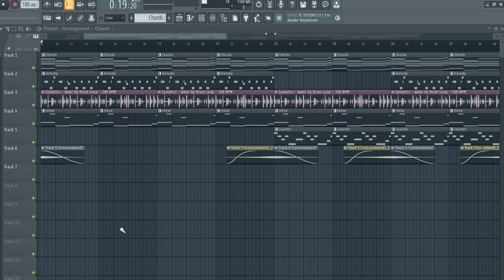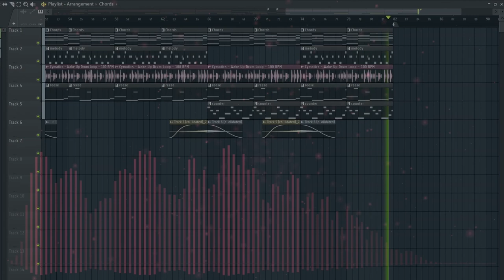The1goit 2022 || Analog Horizons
I originally made the music before the new year, but it took me a bit longer to make it a video, cause I didn't know what to make the video. Hopefully it turned out all right.

Random Fact: This track was my alarm on my phone for most of 2023.
Chapters:
00:00 - Intro
00:17 - Music starts
03:36 - Thanks for watching